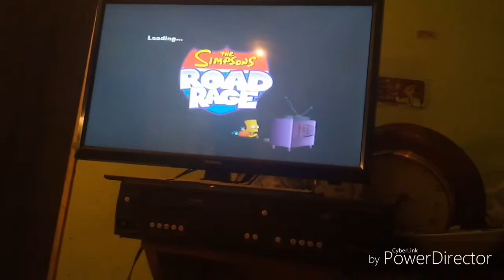The Simpson road rage ps2 gameplay part 1